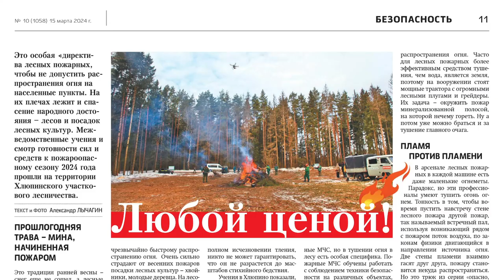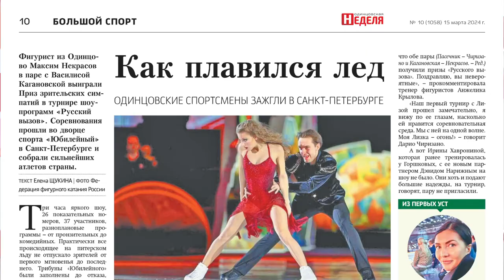Обзор газеты "Одинцовская неделя" 15.03.24